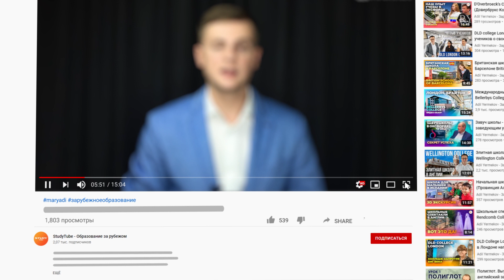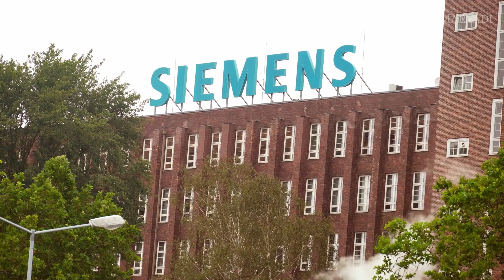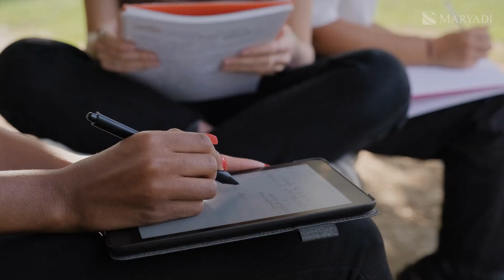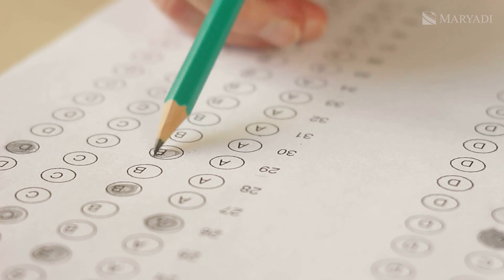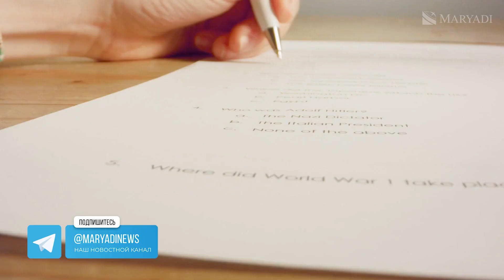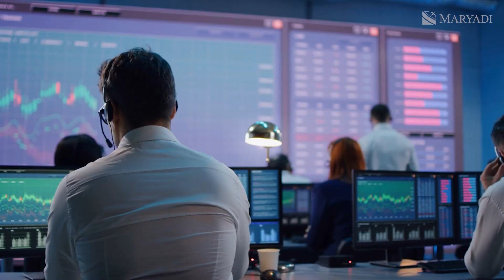Дубай - новый лидер в мировом образовании / Преимущества обучения в университетах ОАЭ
Дубай - один из самых быстрорастущих образовательных рынков в мире, предлагающий широкие возможности для обучения в университетах мирового уровня. В этом видео мы расскажем о преимуществах получения высшего образования в Дубае, включая высокий статус местных вузов, возможности для стажировок в ведущих компаниях, доступную стоимость обучения и проживания, а также динамичную и современную образовательную среду.

Вы узнаете о филиалах престижных университетов, расположенных в Дубае, о молодости и открытости местной академической системы, а также о лояльных условиях поступления. Кроме того, мы расскажем о самом городе Дубае - его достопримечательностях, развлечениях и технологических инновациях, которые делают его идеальным местом для учебы и жизни.

Если вы заинтересованы в получении высшего образования в Дубае или хотите узнать больше о возможностях обучения за рубежом, свяжитесь с нами любым удобным способом. Компания MARYADI уже более 15 лет помогает студентам и их родителям выбирать лучшие университеты, школы и языковые курсы за границей. Мы предоставляем бесплатные консультации и полное сопровождение на всех этапах - от выбора учебного заведения до переезда и адаптации в новой стране. Оставьте заявку по ссылке в описании, и наши специалисты с радостью ответят на все ваши вопросы!